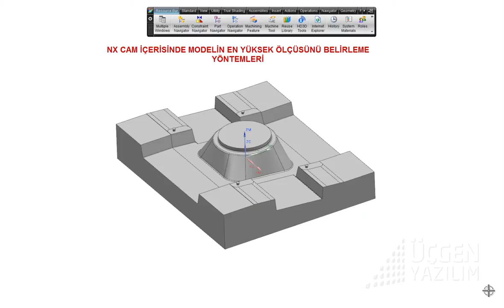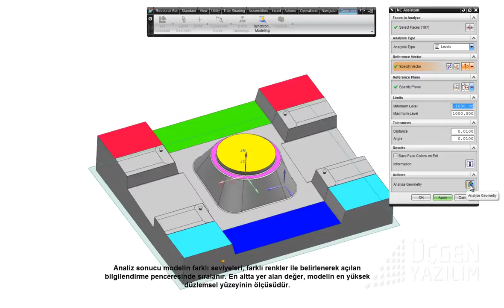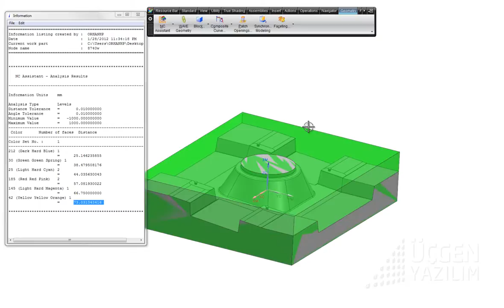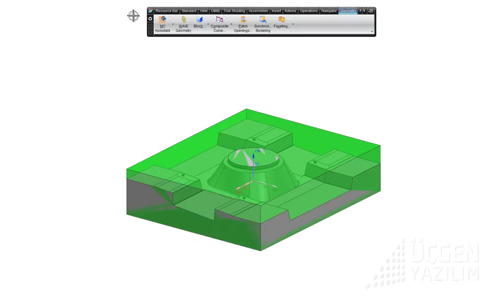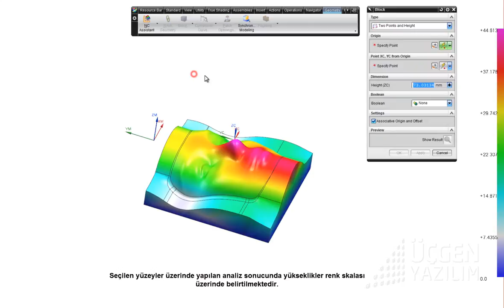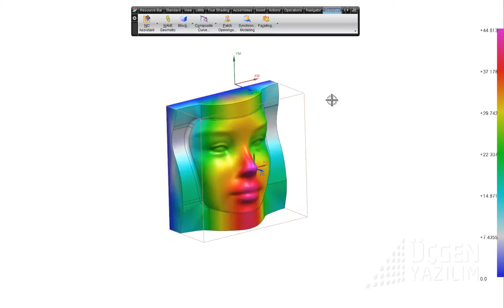parca_yukseklıgı.wmv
üçgen yazılım